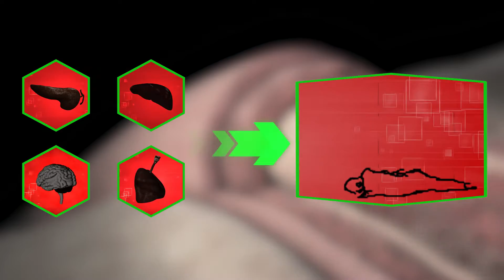Spot hipertensión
Spot de educación sanitaria que aborda temas relacionados al consumo adecuado y el uso racional de medicamentos.